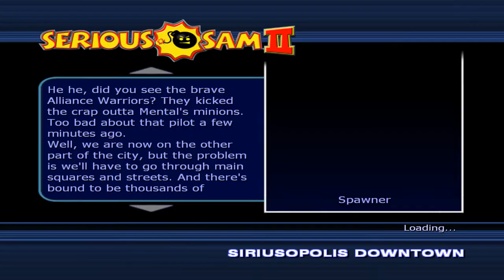Serious Sam 2 | Уровень 41 | Serious 100% | X360 Controller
Игра: Serious Sam 2
Уровень сложности: Serious

Чистый старт
Все секреты
Без смертей
Без сохранений/загрузок
Без модификаций
Контроллер от Xbox 360
Без автоприцеливания
Комментарии